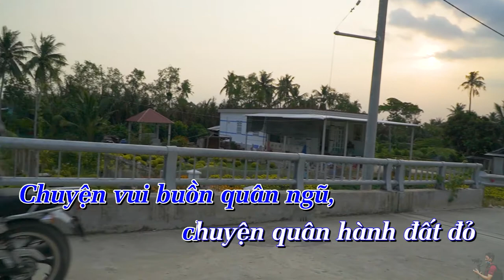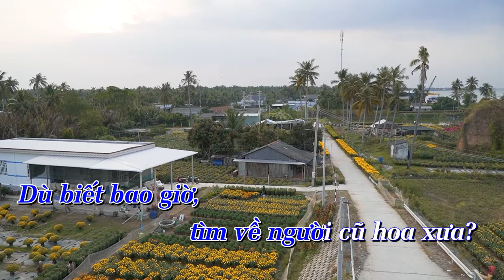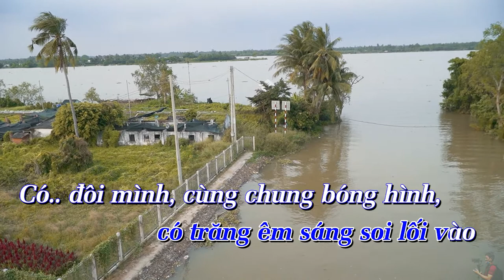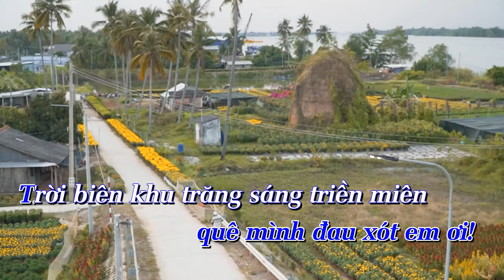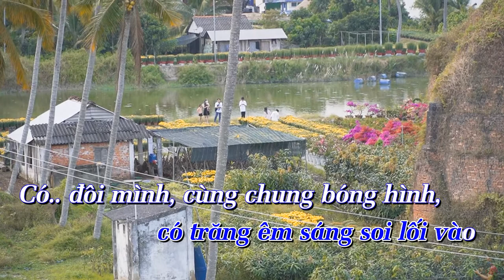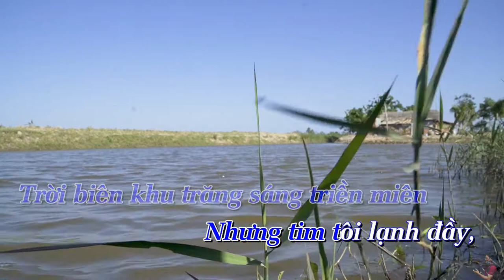Karaoke Guitar - Thư Về Em Gái Thành Đô - Tone Nam